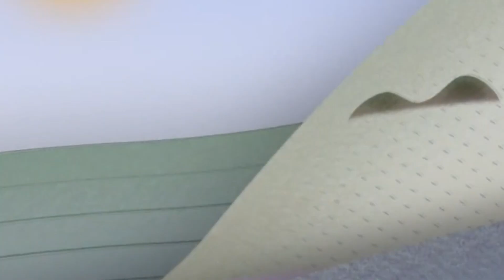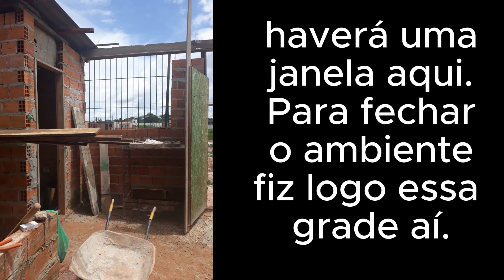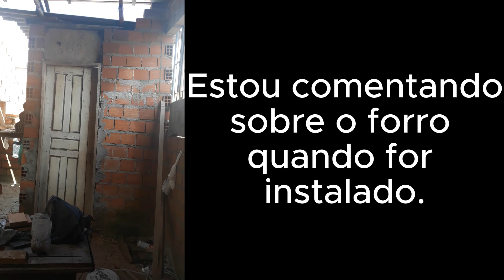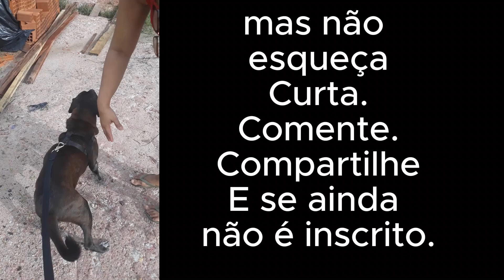DIÁRIO DA OBRA #6 | TELHADO E CALHA